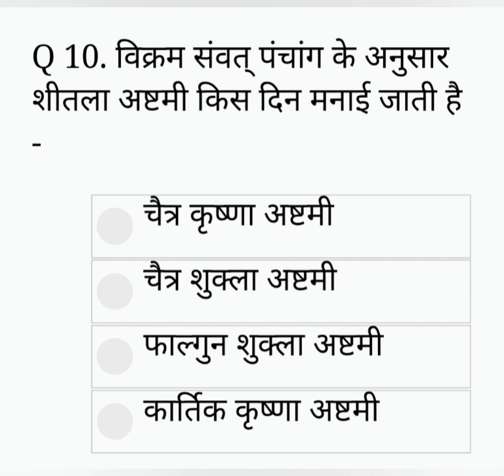राजस्थान के त्यौहार Day 6#CET,REET, 3rd grade, Highcourt